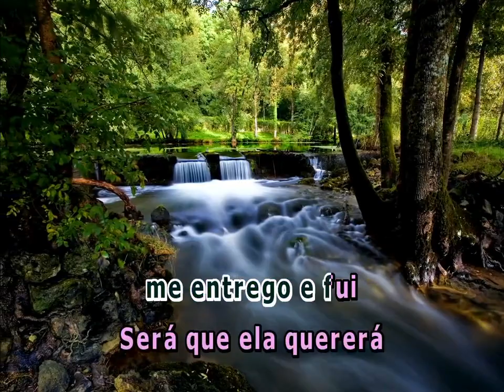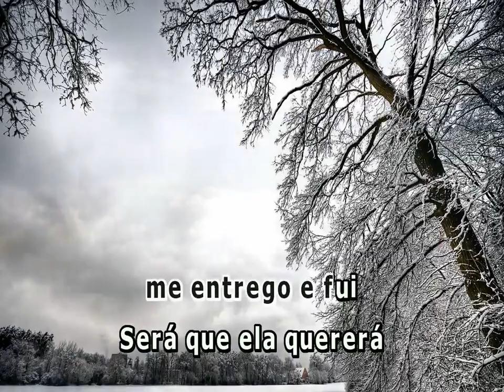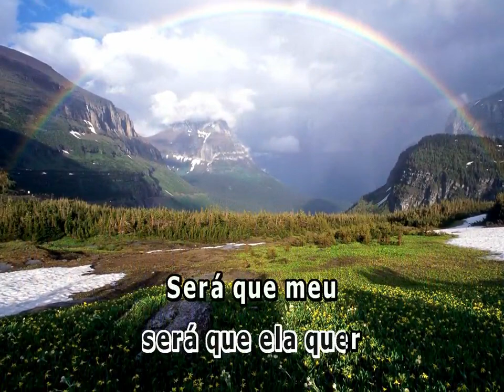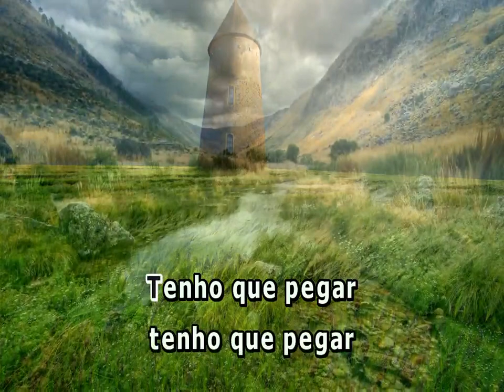GATAS EXTRAORDINARIA CASSIA ELLER